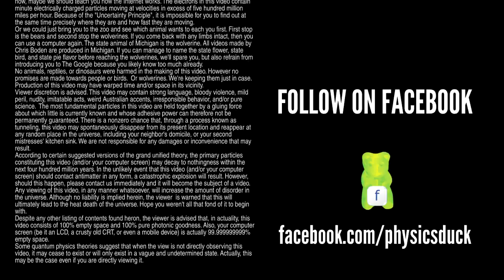Captain's Blog 7-2-11 A Typical Saturday At The Lab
A Captain's Blog post here on the main channel to give you guys an inside look at a typical day behind the scenes here as we build the new Leonard Street Labs. subscribe and get a look at the day to day happenings here at The Geek Group!